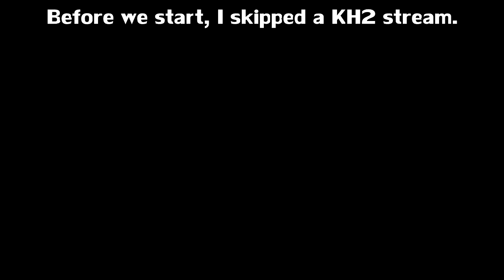MKnot@nite - Gabenfielf's Hatgame (2019-08-11)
- I added that extra 50 seconds from the KH2 stream I missed. THIS IS NOT A GARFIELF PARODY.